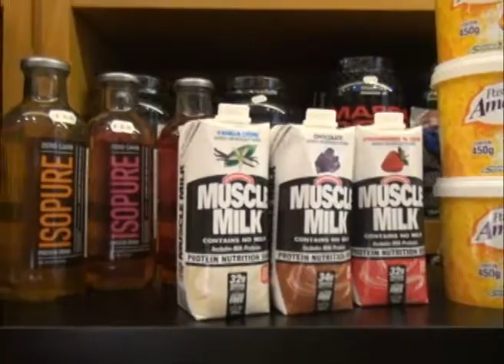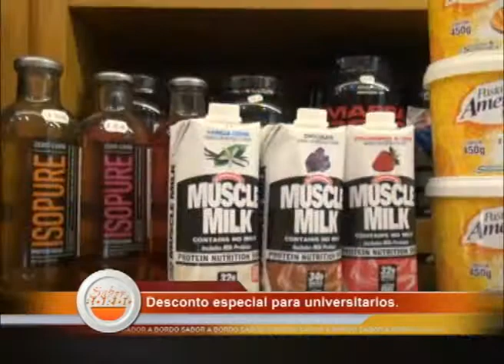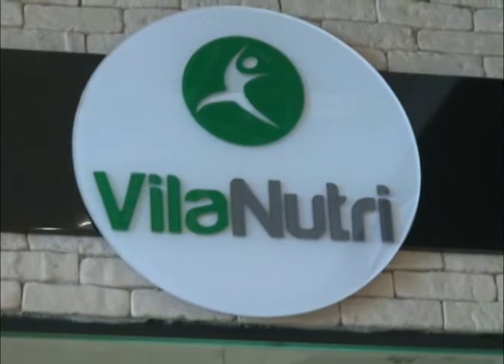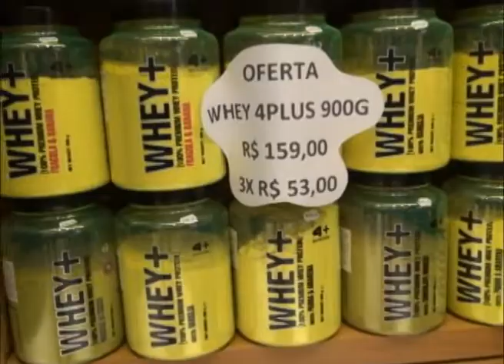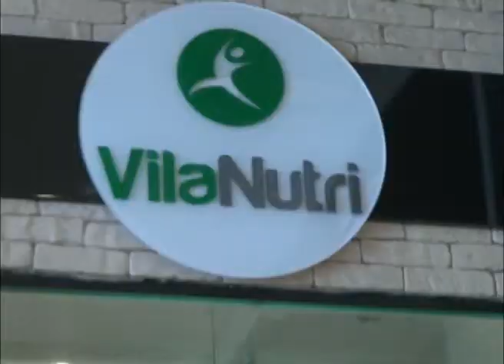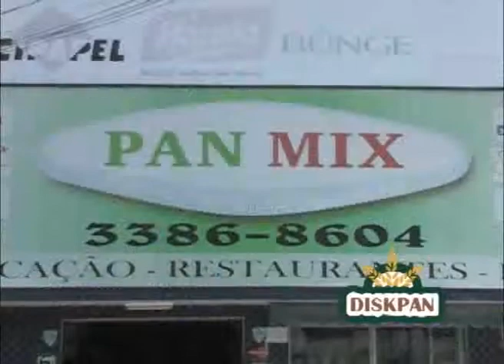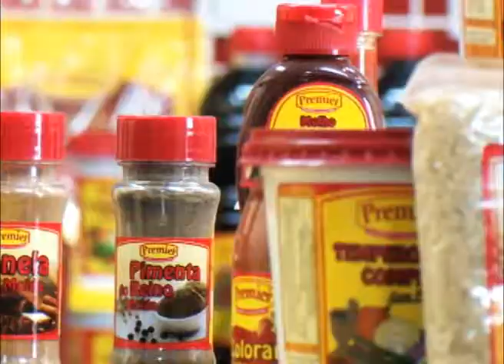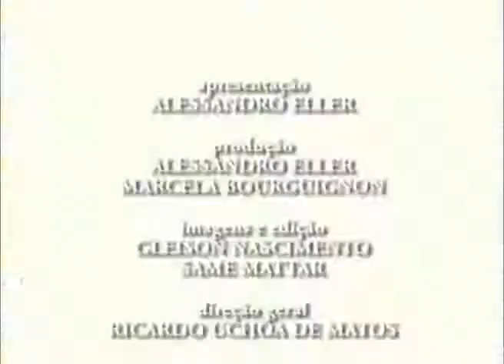Programa Sabor a Bordo do dia 04/03/2015